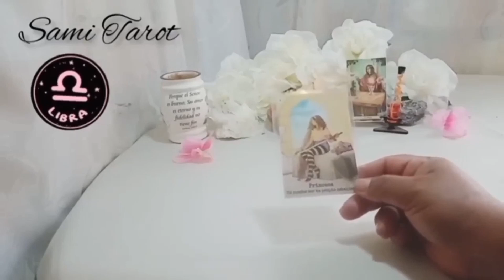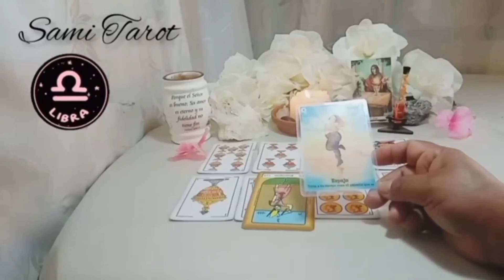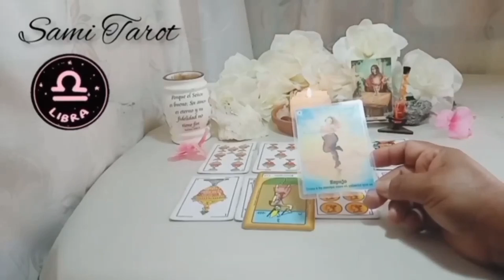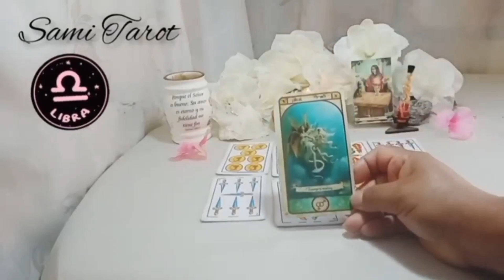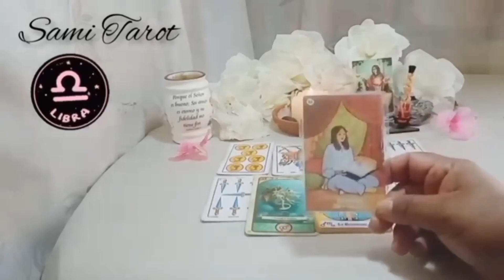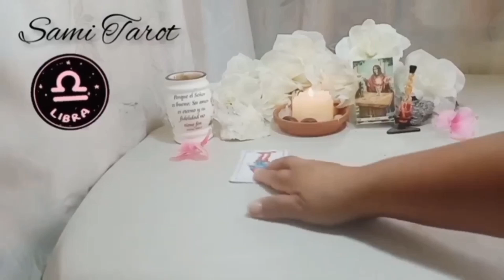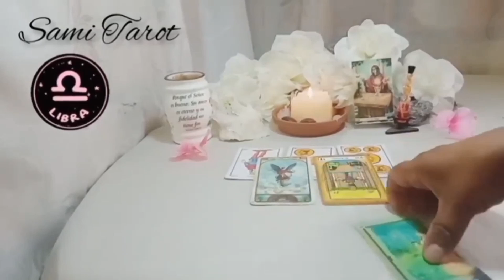Libra ♎ALGUIEN DEL PASADO VUELVE CON ESA INTENCION❤️❤️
🌼🌼🌼SAMI🌼🌼🌼